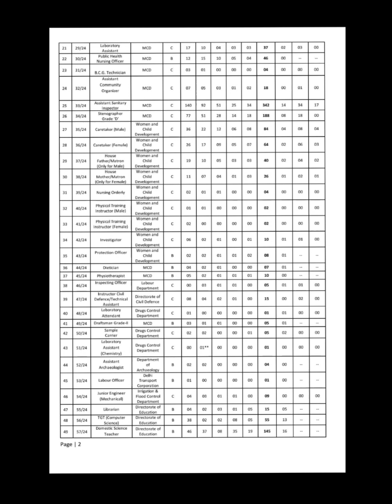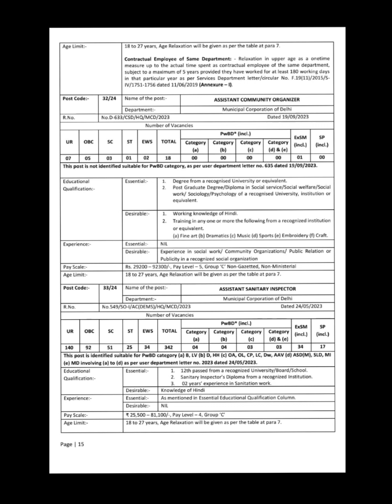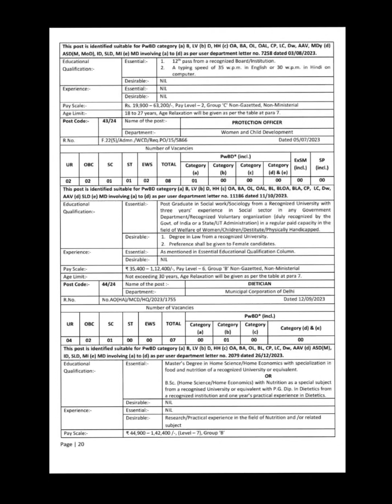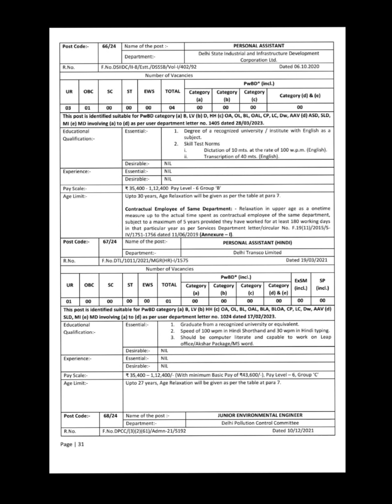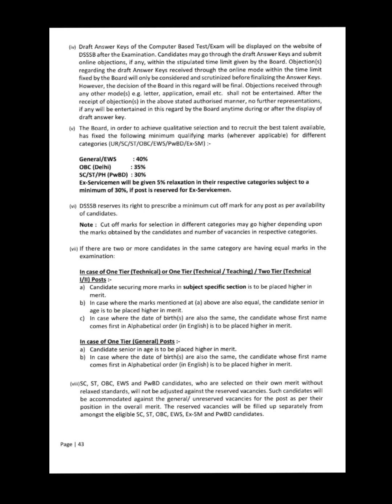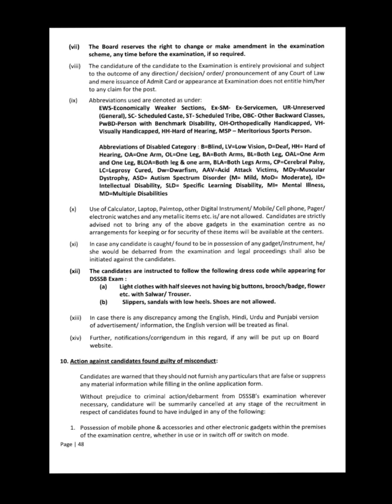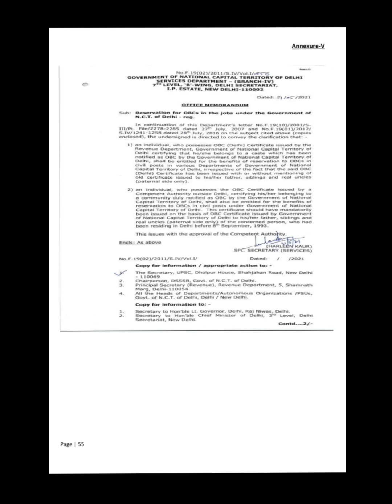DSSSB Vacancy Adv No 5/2024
DSSSB Advertising No-05/2024 detailed Notification
dsssb vacancy 2024
dsssb prt
dsssb 2024
dsssb pgt exam date 2024
dsssb maths
dsssb gk
dsssb exam date
dsssb vacancy 2024 form fill up
dsssb new recruitment 2024
dsssb reasoning classes
dsssb mts syllabus 2024
dsssb mts vacancy 2024
dsssb tgt form fill process 2024